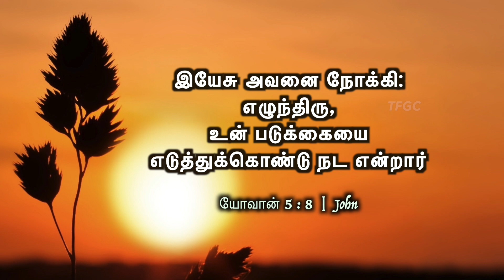இயேசு...எழுந்திரு, உன் படுக்கையை எடுத்துக்கொண்டு நட என்றார் | 24 February 2024| Pastor A Pratapsingh